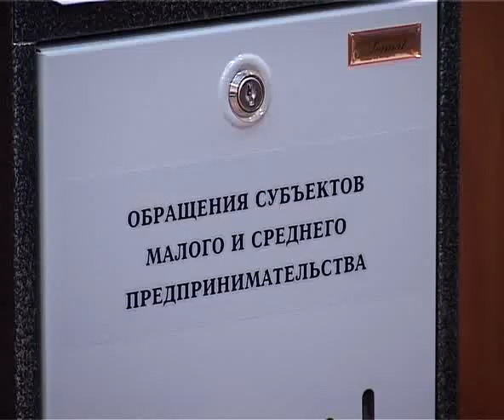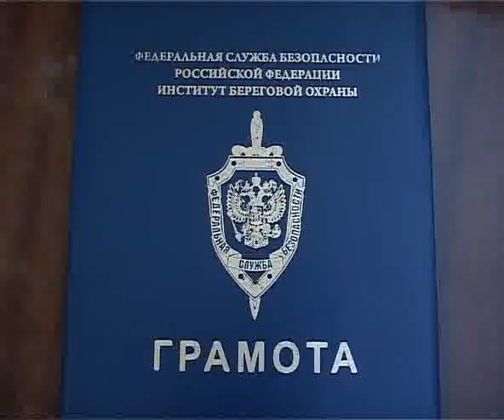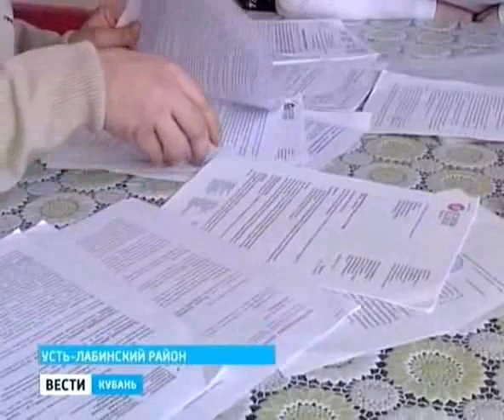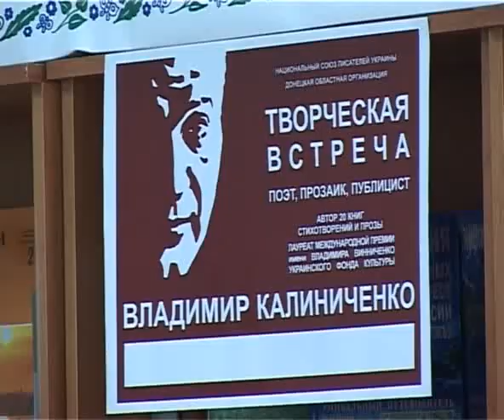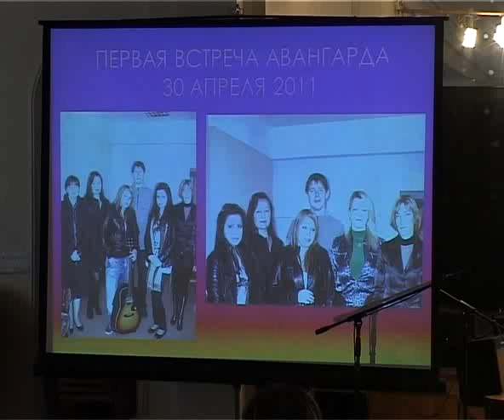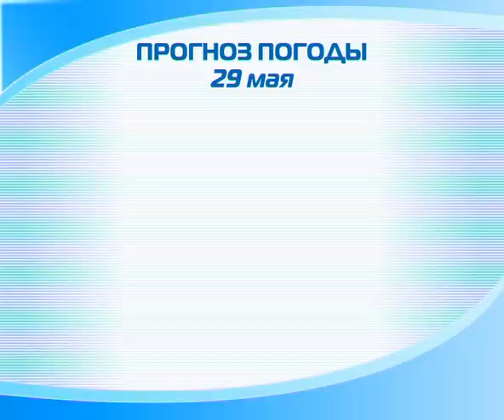Новости "Анапа Регион " от 28 мая 2013 года